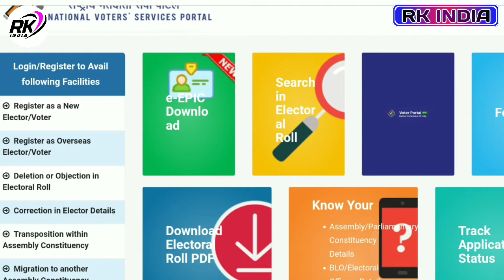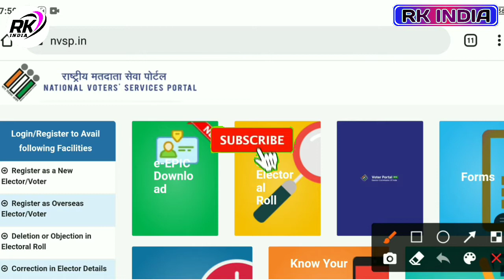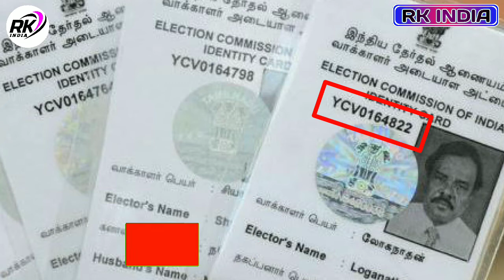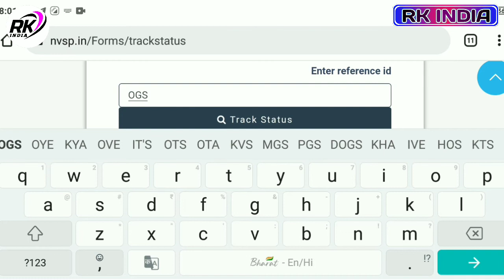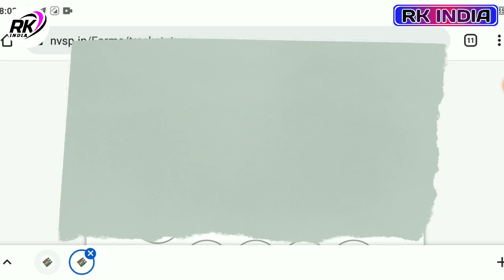Voter Card ka Status kaise Check How to Check Voter id card and Correction Status, 2022 वोटर कार्ड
voter card ka status check kare
voter card ka status check kare 2022 new
voter id ka reference number kaise nikale
voter card ka status check kare 2022 me
voter card ka status check kare Mobile se 2022
voter id card download kaise karen
digilocker mein voter id card download kaise karen

Voter Id Card Status Kaise Check Karen 2021-22 || How to Check Voter Id Card Status Online 2021-22

voter card kaise banaye voter card how to apply for voter id card online in hindi
 new voter id card apply online naya voter id card kaise banaye nvsp
new voter registration voter card new update voter id card online apply
 new portal how to apply for voter card online voter card kaise apply kare voter id card online apply voter id card new update nvsp latest news
Apna Voter Card Ka Correction Status dekhe hua hai ki nahi
Voter card ka sudhaar ka Status dekhe kaha tak huwa hai 2022
Apna Mobile se Voter Card ka Status dekhe 2022 me Online

How to Check voter id status is accepted How to Check voter id status in india voter id status kaise check kare voter id status kaise check karen voter id status not changing voter id status name wise

How to check Voter ID application status online? Voter ID ka application status check karna? (Hindi)

Voter ID Card Status Track kaise kare | How to Check Voter Card Status,Correction, Apply,NVSP 2022

How To Check Voter ID Card Status | Voter ID Card Status Kaise Check Kare | Voter Card Status

voter id card status kaise check karen
voter id card status,voter id card status kaise check kare 2022
How to check voter id card status online
election card status check
voter id status,voter id card check online
voter card status check
voter id status kaise check kare 2022
Voter id status kaise dekhe
Voter id status hindi
how to check voter id card correction status online
how to check voter id card status without reference number,वोटर आईडी कैसे चेक करें,

___Ye Sab Equipment Use Karte Hai Ham Apna Video Banane Ke Liye 👇👇

1 :- Tripod For Mobile

2 :-  1 st Video Editing Application ( VSCO )

3 :- 2nd Video Editing apps ( VN )